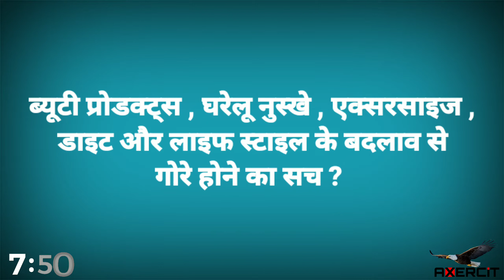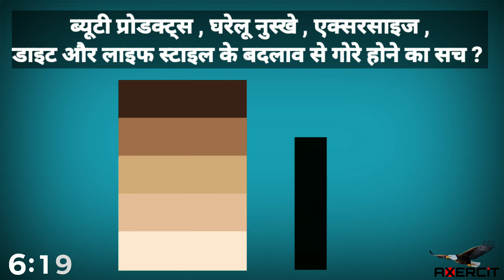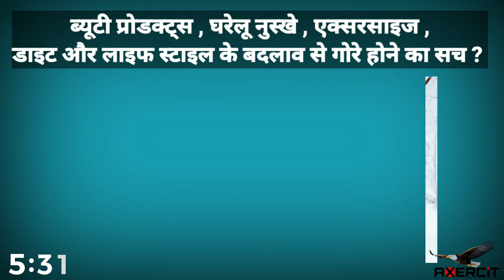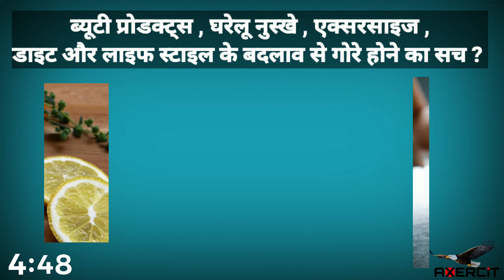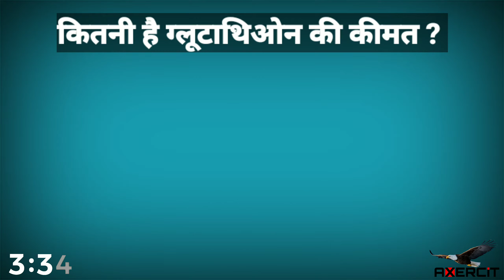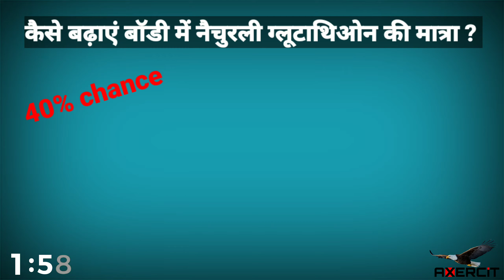How to get White Skin | Health Show (Episode 1) | Skin Whitening | Fair Skin | Glutathione | Axercit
Health Show ( Episode - 1 )

How to get White Skin | Health Show ( Episode - 1 ) | Skin Whitening | Fair Skin | Glutathione | Axercit | Hindi News

CHAPTERS :-
00:00 - Introduction
00:51 - Glow Skin and Fair Skin
01:19 - Melanin
03:32 - Glutathione
04:07 - Glutathione Price
05:11 - Glutathione Injection
06:37 - Natural Glutathione
07:01 - Best Skin Tone

Axercit में आपका स्वागत है !

Fair Skin या White Skin के दीवाने लोगों ने आज एक नए मार्केट को जन्म दिया है। हजारों कंपनियां सैकड़ों तरह के Products बना रहीं हैं और अपने Products से Skin Whitening और Fair Skin दिलाने जैसे वायदे कर रहीं हैं। कई लोग Home Remedies यानी घरेलू नुस्खों की भी सलाह दे रहे हैं। आज की इस वीडियो में हमने इस मुद्दे को लेकर विस्तार से चर्चा की है कि Fair Skin Products और घरेलू नुस्खों से क्या सच में Skin Whitening सम्भव है।

हमारे साथ यहाँ तक बने रहने के लिए आपका बहुत-बहुत शुक्रिया !
आप इस वक्त देख रहे थे Axercit !

वीडियो को लाइक या डिसाइड करके अपनी प्रतिक्रिया दें, अपनी राय हमें कमेंट सेक्शन में बताएं और हम से जुड़े रहने के लिए हमें फॉलो व सब्सक्राइब करके बैल आइकन दबाना ना भूलें।

📩SEND US EMAIL
ℹ️ About Us :

Axercit is a new media company that does its work completely independently without any emotion, need, influence or pressure.

Our mission is to Redefine Media.

"There were so many issues that needed to be raised but did not arise and if they were raised then they were suppressed later, brain wash of people, a minor thing was exaggerated and many people were made star. The reason for this is that the media is working solely for it's own benefit.

Media is a great power that has been misused and here started the fair Axercit media, which brings you every true news."

Axercit does not endorse or oppose any particular person, object, region, community, caste, religion, sex, society, culture and noun etc.
axercit | face lightening cream | best bleach for skin whitening | skin whitening body lotion
| skin whitening treatment price | white glow cream
| lighten skin tone | skin fairness cream | skin brightening serum | natural skin whitening | how to get white skin naturally
| how to get fair skin in 1 week naturally
| how to make skin fair | how to get fair skin naturally | my fair cream | fair treatment | fair look cream | fair light cream | discoloration of skin | dark neck | remedies for dark circles
| dark knees
| dark skin tone | home remedy | natural remedies | home remedies for dryness | home remedies for pimples
| home remedies for sunburn | reality of fair skin products & home remedies | glutathione | skin whitening
| whitening cream | skin whitening cream | skin lightening cream | underarm whitening cream | skin whitening soap | underarm whitening | skin whitening treatment | whitening soap
| vitamin e for skin whitening | crystal glow skin whitening soap | skin whitening creams that work fast | permanent skin whitening soap | goree whitening cream
| permanent skin whitening | body whitening | face whitening | skin lightening treatment cost | full body whitening soap | best body wash for skin whitening | permanent face whitening cream
 | whitening cream for men | best skin whitening cream | skin whitening cream for men | skin whitening cream for women | best face wash for glowing and fair skin